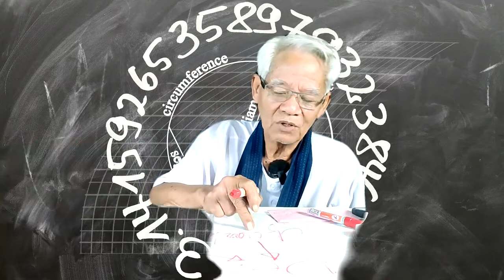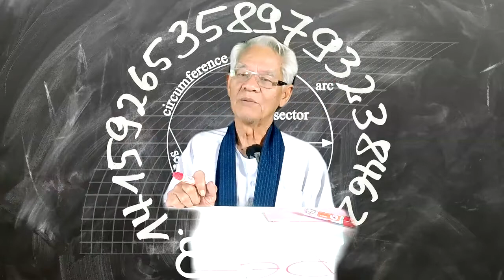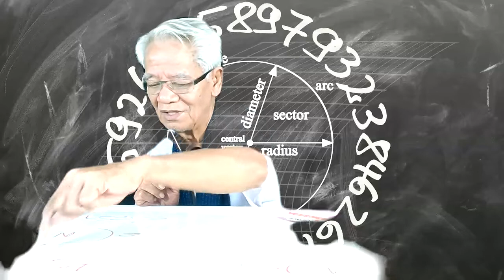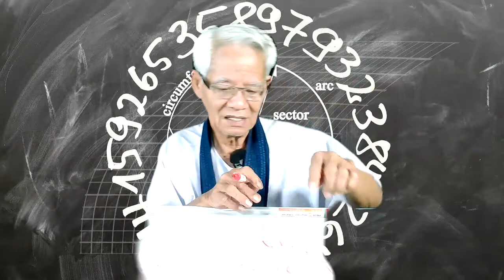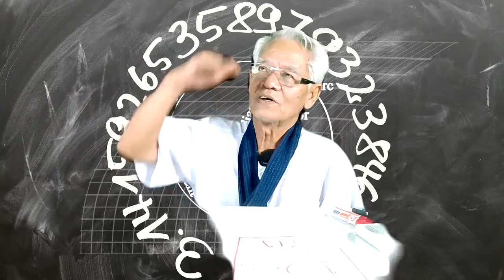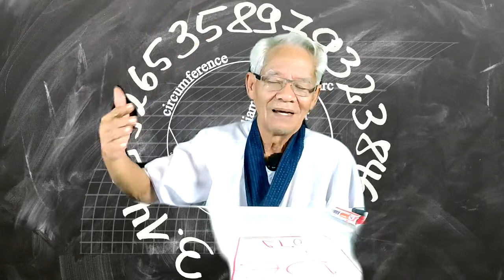อะไรซ่อนในค่าพายอาร์ / New knowledge in 21st century I LMElaw I 05ธค63 I 24Hrs